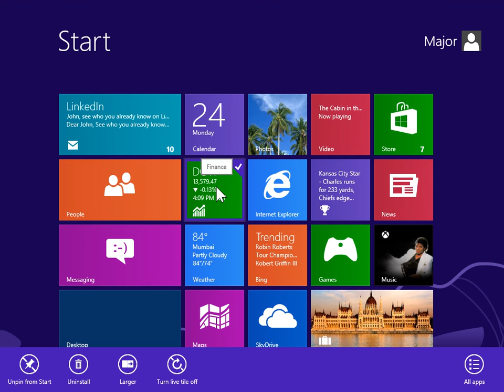Windows 8.0 Professional -Unpin Apps from the Start Screen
How to Unpin Apps from the Start Screen